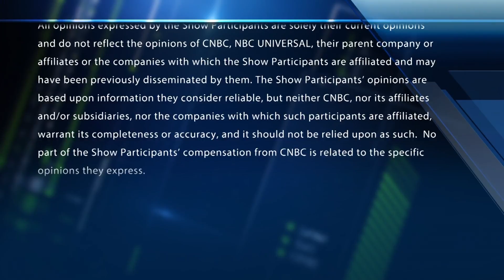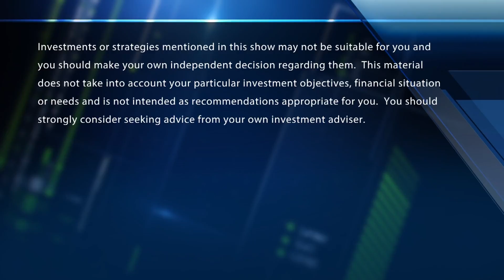Is it safe to buy Facebook? Is BlackRock attractive at this level? The traders take your questions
The "Halftime Report" traders answer viewer questions on Facebook and BlackRock.